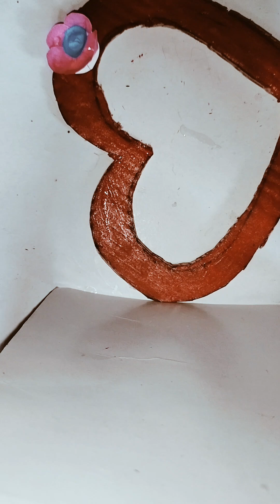easy flower heart